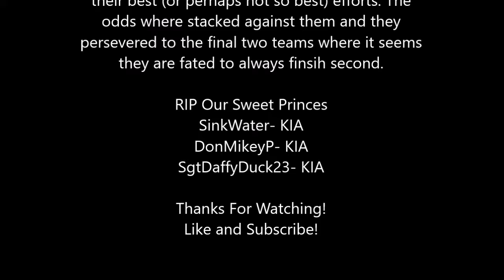Consistently Second?!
For some reason, we can't get out of our second place slump and we don't know if that is a good thing or a bad thing.